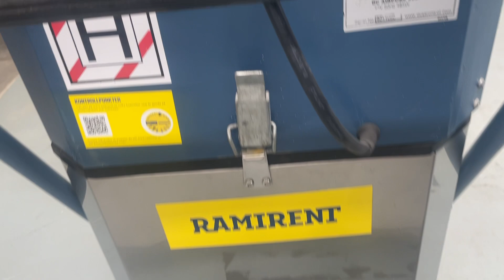Köp Luftrenare Dustcontrol Aircube2000 på Klaravik